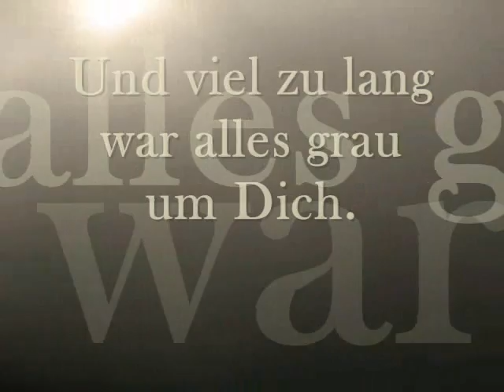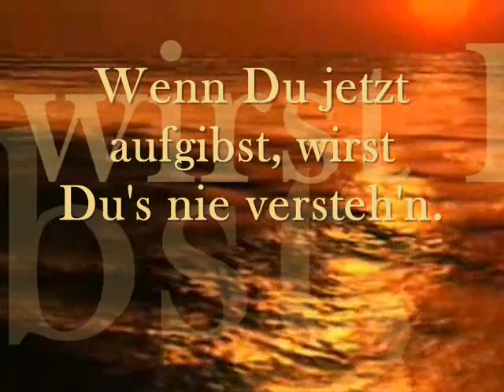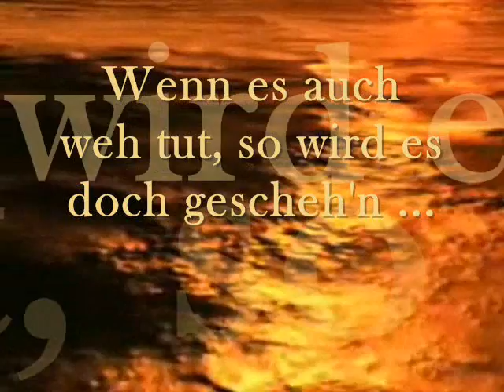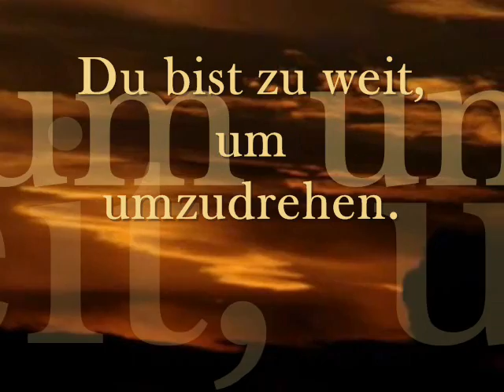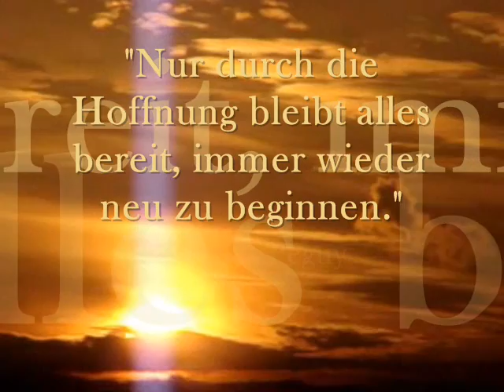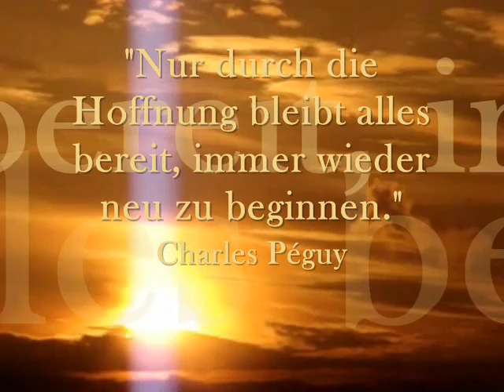Wenn Du jetzt aufgibst - Rosenstolz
Und du hast viel zu lang den Schatten geseh`n.
Und viel zu lang war alles grau um Dich.
Du kannst ruhig klagen denn es reicht
Die stärkste Seele wird mal schwach.

Und jede Nacht wenn Du nicht schlafen kannst
und die Armee des Wahnsinns bei Dir klopft
Wenn Du dann durchdrehst ist`s erlaubt
Doch wer hat Dir den Mut geraubt

Wenn Du jetzt aufgibst wirst Du`s nie versteh`n
Du bist zu weit um umzudrehen

Vor Dir der Berg Du glaubst Du schaffst es nicht
Doch dreh' Dich um und sieh' wie weit Du bist
Im Tal der Tränen liegt auch Gold
Komm lass es zu dass Du es holst

Wenn es auch weh tut so wird es doch gescheh`n
die dunkle Nacht wird mal vergeh'n